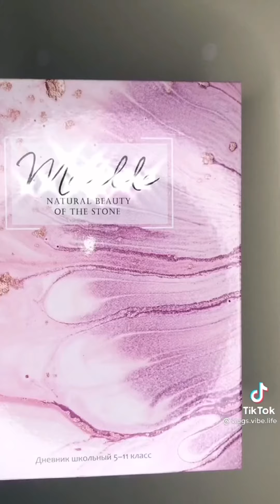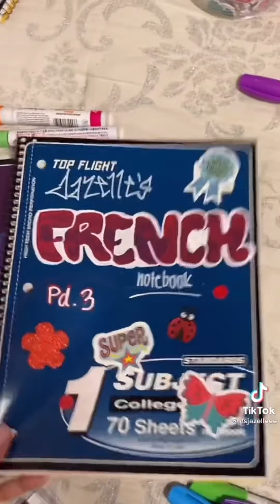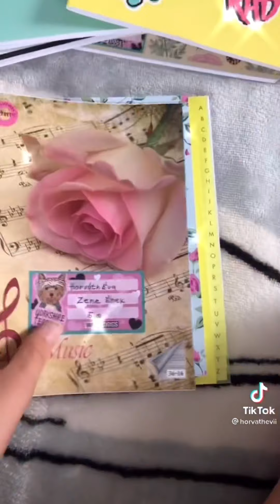Back To School Check ✏️📚 | 2021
💫 𝙏𝙧𝙮 𝘼𝙢𝙖𝙯𝙤𝙣 𝙋𝙧𝙞𝙢𝙚 𝙛𝙤𝙧 𝙛𝙧𝙚𝙚 💫

Comment down bellow if you have any suggestions 🗣